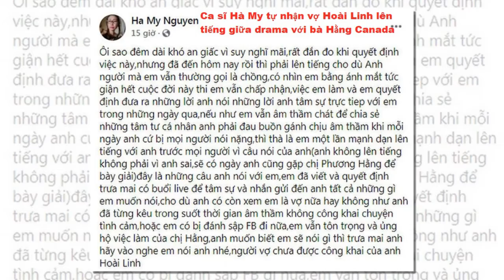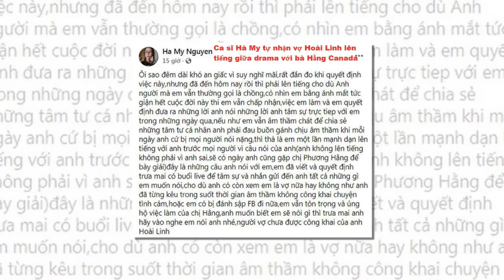Vợ Hoài Linh là ai?